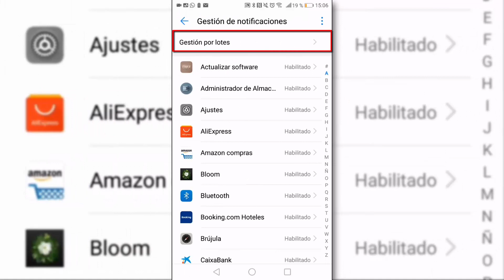Cómo ocultar notificaciones de pantalla de bloqueo Huawei Mate 10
Te mostramos cómo poder desactivar las notificaciones en el Huawei Mate 10 tanto en una app como en todas o varias. Así podrás deshabilitar que aparezcan las molestas notificaciones también en un Huawei P9 Lite, Huawei P10 o Mate 10 Pro.